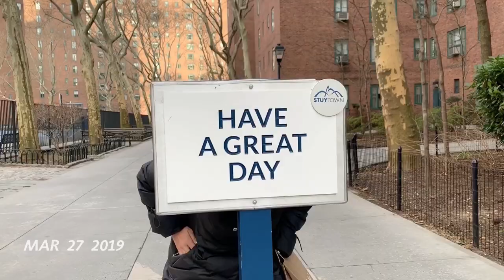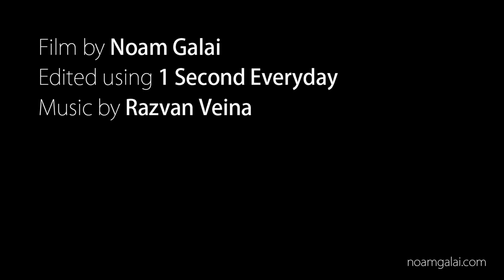Noam Galai - 2019 - One Second Everyday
This is my 7th year recording one second of video per day, showing what happened in my life every day in 2019. Work, family, friends and life as a celebrity photographer in NYC. This year was crazy as usual, and had a chance to photograph many amazing people such as Taylor Swift, Julie Andrews, Queen and Lady Gaga. Them... and many many many more as can be seen in this video.
Also adding few more names below to help out:
1/1-NYE in Times Square
1/2-Flight to Israel
1/23-Flight to NYC
1/24-The Bella Twins
1/25-Christina Hendricks
1/26-Backstreet Boys
1/27-Michael Bolton
1/28-Nicole Scherzinger
1/29-Hugh Jackman
2/5-Henry Winkler
2/6-Rita Moreno
2/7-Laverne Cox
2/8-Stephen Colbert and Jon Batiste
2/9-Tiffany Trump and Marla Maples
2/14-Lori Loughlin
2/16-H.E.R
2/17-Emily Blunt
2/19-Reba McEntire
2/20-RuPaul's Drag Race
2/22-Lisa Rinna
2/25-Derek Hough
2/26-Chiwetel Ejiofor
2/27-Shaed
2/28-Cody Simpson
3/4-Ben Affleck
3/5-Jodie Sweetin
3/7-Karlie Kloss
3/8-NKOTB
3/12-Keira Knightley
3/13-David Schwimmer
3/14-Anna Wintour
3/15-Danny DeVito
3/17-Armie Hammer
3/21-Christina Milian
3/22-Fletcher
3/24-Tali Rubinstein
3/26-Morena Baccarin
3/29-Ben Platt
4/1-Haley Reinhart
4/2-Jaden Smith and Juice WRLD
4/3-Stephen Colbert and John Lithgow
4/4-Jerry Seinfeld
4/6-Issa Rae, Marsai Martin and Regina Hall
4/7-Cardi B
4/8-David Oyelowo & Lily Collins
4/9-Jennifer Lopez
4/11-Ethan Hawke
4/12-Elisabeth Moss
4/15-Daymond John
4/16-Colin Jost
4/17-Harry Connick Jr.
4/18-Uma Thurman
4/22-NCT 127
4/23-Taylor Swift
4/24-Van Jones
4/25-Queen Latifah
4/26-Alec Baldwin and Hilaria Baldwin
4/28-Ben Stiller
4/29-Martin Scorsese
4/30-Julianne Moore
5/1-Christina Applegate
5/2-Alicia Keys
5/3-Shawn Mendes
5/4-Jenny Slate
5/5-Terry Crews
5/6-Lady Gaga at Met Gala
5/7-JLo
5/8-Tina Fey, Maya Rudolph, Amy Poehler
5/9-Julia Louis-Dreyfus and Jake Tapper
5/11-Paula Abdul
5/12-FKA Twigs
5/13-Tracy Morgan
5/14-Gabrielle Union & Jessica Alba
5/15-BTS
5/16-Jesse Eisenberg and Susan Sarandon
5/20-Katie Holmes
5/22-Booksmart
5/31-Tyler, the Creator
6/1-Florence and The Machine
6/2-Lilly Allen
6/3-Ellen Page, Zosia Mamet
6/4-Kyra Sedgwick and Kevin Bacon
6/5-Wanda Sykes
6/6-Flight to Tenerife
6/14-Flight to NYC
6/17-Emily Ratajkowski
6/18-Sara Bareilles
6/22-Heidi Gardner and Sudi Green
6/25-Himesh Patel & Danny Boyle
6/26-Olivia Munn
6/27-Charli XCX
6/28-Marina and the Diamonds
6/29-Richard Branson
7/5-Sabrina Carpenter
7/6-Kcon
7/7-Carly Rose Sonenclar
7/8-Dacre Montgomery
7/9-Kumail Nanjiani & Dave Bautista
7/10-World Cup Champions
7/12-Jane Lynch
7/15-Natalia Dyer
7/16-Emily Deschanel
7/17-Diane Kruger
7/18-Kathy Griffin
7/19-Blink-182
7/22-Natasha Bedingfield
7/24-Jackie Cruz
7/25-Lil Nas X
7/26-The Band Perry
7/30-Maddie Poppe
8/1-Fred Armisen & Julio Torres
8/5-The Rolling Stones
8/6-Good Boys
8/7-Shia LaBeouf, Dakota Johnson & Zack Gottsagen
8/12-Cate Blanchett
8/13-Beautiful on Broadway
8/14-Alison Brie
8/15-Kathy Griffin
8/16-Dascha Polanco
8/19-Kirsten Dunst
8/20-Dr. Ruth
8/21-Sloane Stephens
8/22-Mike Tyson
8/24-Rafael Nadal
8/25-Bishop Briggs
8/26-Taylor Swift at the VMAs
8/27-John Delaney
8/28-Missy Elliott
8/29-The Jonas Brothers
8/30-Bebe Rexha
9/2-Coco Gauff
9/5-Adam Lambert
9/6-Sadie Sink
9/7-Kendall Jenner
9/8-Coco Rocha
9/9-Paris Hilton
9/10-Marianne Williamson
9/11-Bill Clinton
9/12-Camila Cabello
9/14-Hailee Steinfeld
9/15-John Green
9/17-Tom Hiddleston
9/18-Flight to Israel
9/26-Flight to Israel
9/27-Chris Martin and Janelle Monae
9/28-Brian May of Queen at Global Citizen
10/3-Natalie Portman and Jon Hamm
10/4-AEW at Comic Con
10/5-Samantha Bee at Comic Con
10/7-Dwayne Wade
10/8-Elizabeth Olsen
10/9-Niall Horan
10/10-Alessia Cara
10/11-Jessie Reyez
10/16-Julie Andrews
10/19-Julie Andrews
10/20-Charlize Theron and John Lithgow
10/21-H.E.R
10/22-Tessa Thompson and Justin Theroux
10/23-Edward Norton
10/24-Cynthia Erivo
10/25-Aaron Paul
10/26-John Cena, Dennis Haysbert
10/27-Elizabeth Banks
10/28-Selena Gomez
10/29-Emma Thompson and Emilia Clarke
10/30-David Dobrik, Ciara, Debbie Gibson & Nick Lachey
10/31-Heidi Klum
11/1-Rudy Giuliani
11/4-Tony Bennett
11/7-Kenan Thompson
11/10-Yara Shahidi and Ava DuVernay
11/11-Donald Trump
11/12-Amy Schumer and Charlize Theron
11/13-Jeff Goldblum
11/16-Ryan Reynolds
11/19-Gavin DeGraw
11/20-Chadwick Boseman, Sienna Miller, Taylor Kitsch
11/21-John Legend
11/25-John Travolta
11/28-Jimmy Fallon
12/1-JLo
12/2-Derek Hough and Julianne Hough
12/3-Priyanka Chopra
12/4-Rachel Brosnahan
12/5-Flight to Florida
12/6-Kaveret
12/7-Donald Trump
12/9-Flight to Berlin
12/13-Flight to NYC
12/15-Michael B. Jordan, Jamie Foxx, Brie Larson
12/16-Helen Hunt and Paul Reiser
12/17-Jason Derulo, Francesca Hayward
12/19-Neil deGrasse Tyson
12/21-Greta Gerwig
12/31-Post Malone